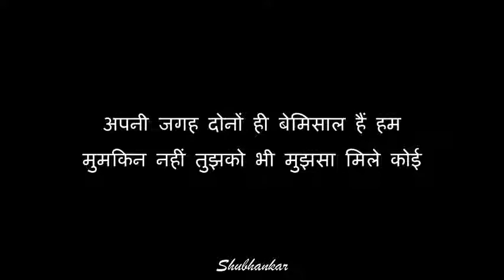Phir Bhi Tumko Chaahunga Love Song /ZAHID SHARIF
Phir Bhi Tumko Chaahunga   Love Song 2017